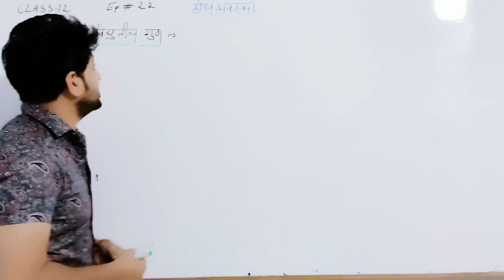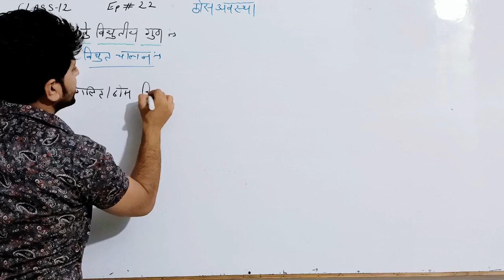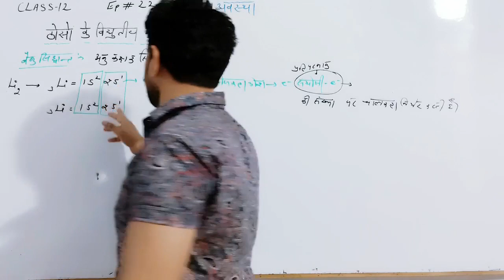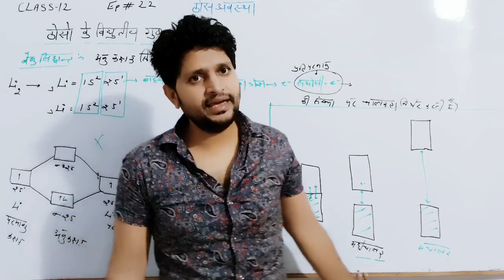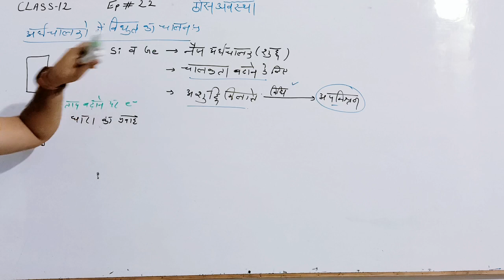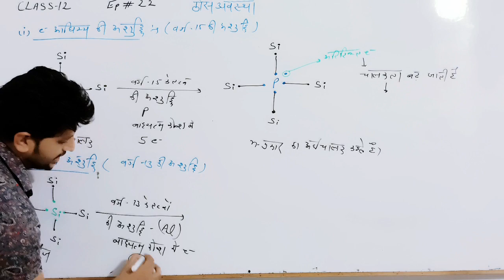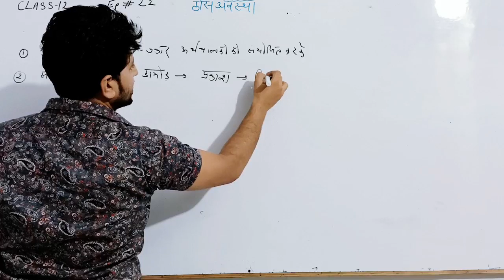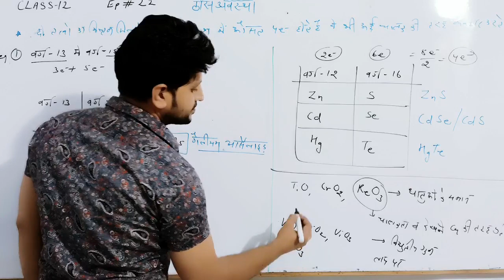Class-12 L-1 ठोसो के विधुतीय गुण-बैण्ड सिद्धांत, चालक,अर्धचालक, अचालक,n व p प्रकार के अर्धचालक Ep#22